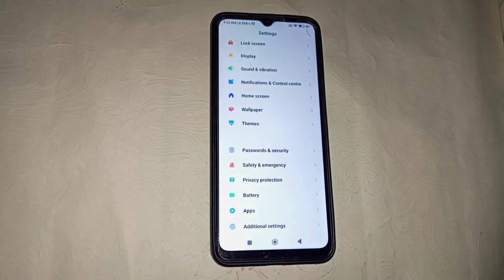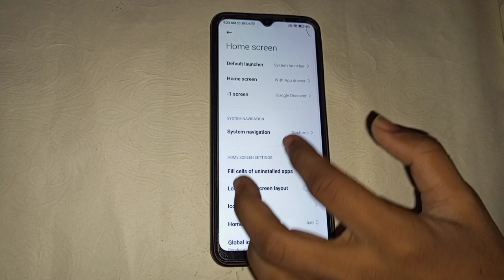redmi 9i Mein system navigation Kaise change Kare , how to change system navigation in redmi 9i